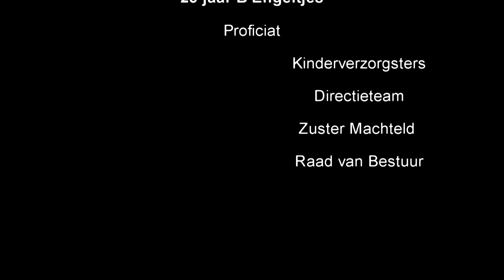25 jaar B'Engeltjes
Op 28 september 2013 vierde het kinderdagverblijf de B'Engeltjes haar 25 ste verjaardag.